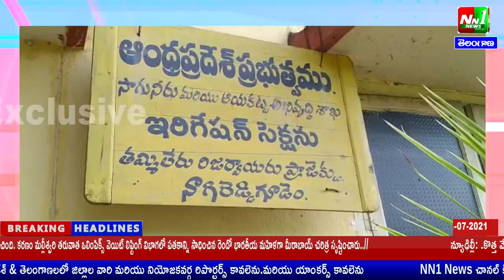చింతలపూడి.తమ్మిలేరు రిజర్వాయర్ నుండి ఎర్రంపల్లి ఛానల్ కు నీటి విడుదల చేసిన ఎమ్మెల్యే ఎలిజా.